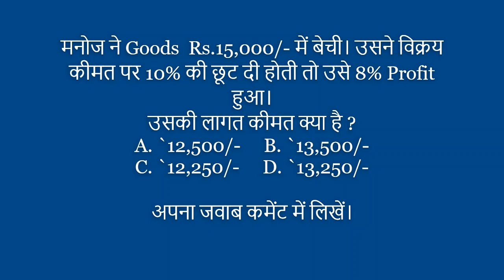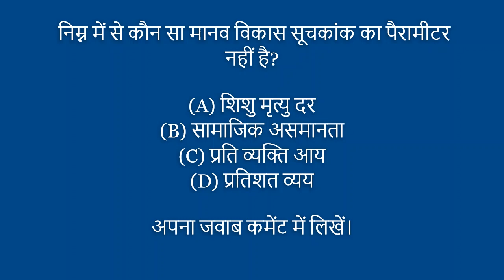IBPS PO · 2019 -bank exams syllabus -Reasoning Ability-English-Quantitative Aptitude -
please see the below  pattern of bank exam, dear friends IBPS has introduced a descriptive paper in its mains exam papers for selection of candidates to the post of Probationary officer.

IBPS PO Prelims Syllabus 2019
Reasoning Quantitative Ability English Language
Logical Reasoning Simplification Reading Comprehension
Alphanumeric Series Profit & Loss Cloze Test
Ranking/Direction/Alphabet Test Mixtures & Alligations Para jumbles
Data Sufficiency Simple Interest & Compound Interest & Surds & Indices Miscellaneous
Coded Inequalities Work & Time Fill in the blanks
Seating Arrangement Time & Distance Multiple Meaning/Error Spotting
Puzzle Mensuration – Cylinder, Cone, Sphere Paragraph Completion
Tabulation Data Interpretation
Syllogism Ratio & Proportion, Percentage
Blood Relations Number Systems
Input Output Sequence & Series
Coding Decoding Permutation, Combination &Probability IBPS PO Mains Exam Pattern 2019